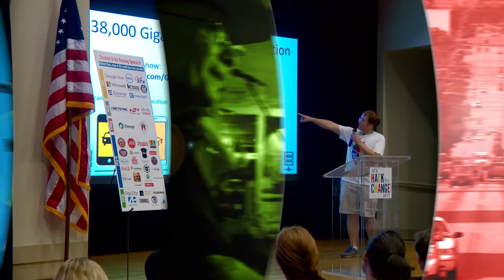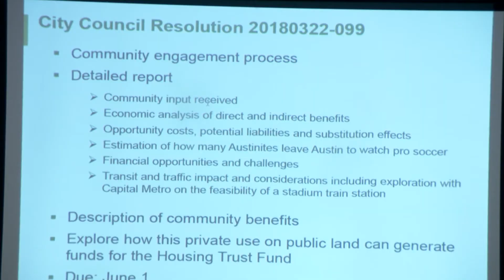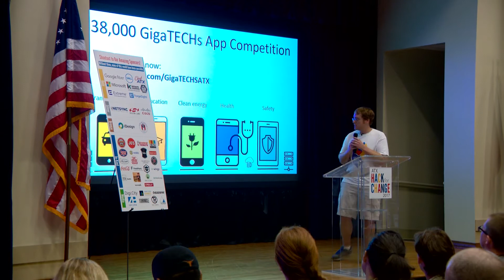May 14, 2018 CityView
This episode of CityView contains the following stories:
CodeNEXT Public Hearing, Police Chief Public Forum, Capitol Metro Expanded Service, McKalla Place Engagement, Council Update, City Nature Challenge, and Hack for a Change.